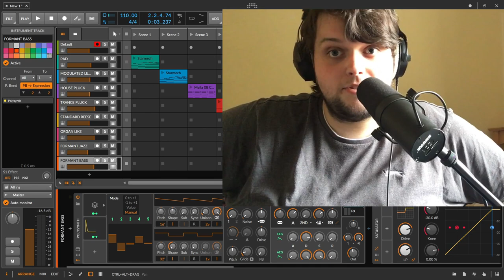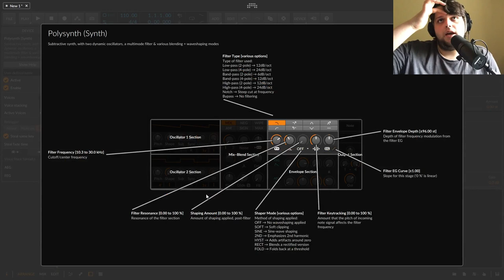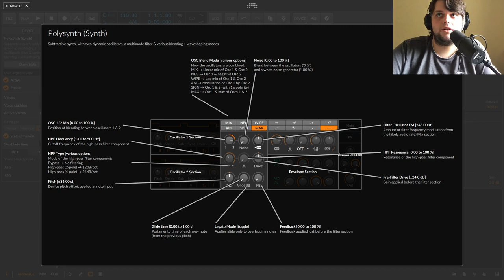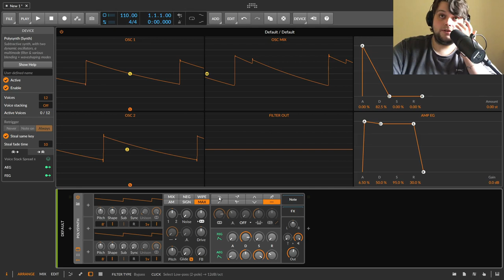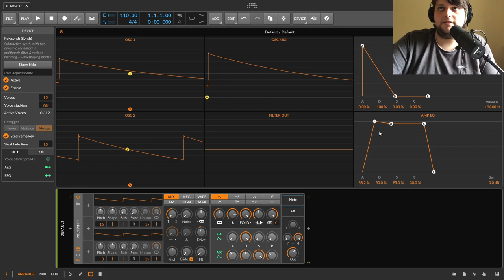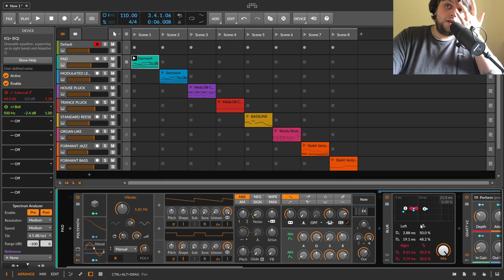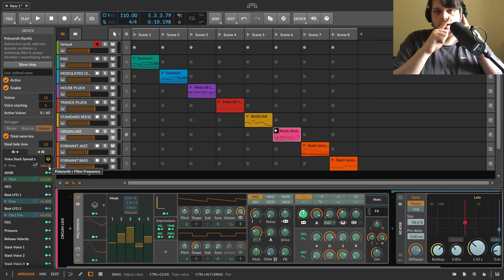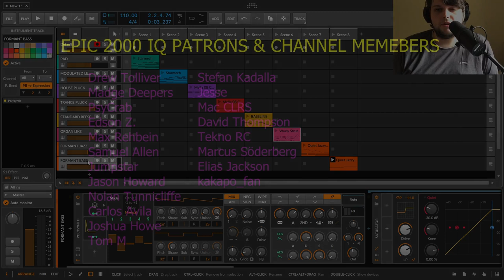BITWIG POLYSYNTH TUTORIAL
I show you how to use POLYSYNTH and some tips and tricks to make it very very very way more JUIC